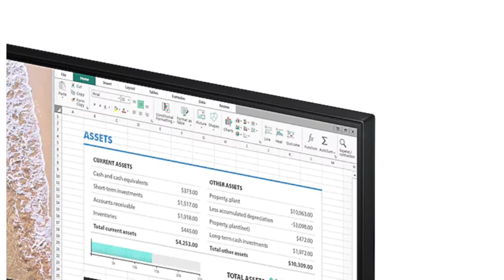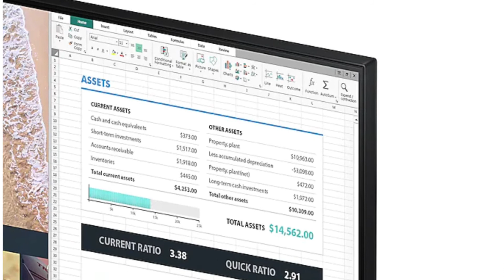BACANA SMART MONITOR DA SAMSUNG M5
Smart Monitor FHD Samsung 24``, Plataforma Tizen, Tap View, HDMI, Bluetooth, HDR, Preto, Série M5

Modelo: Smart Monitor Série M5 FHD de 24'' - Samsung LS24AM506NLMZD

O monitor para todos os momentos da sua vida. Trabalhe sem um PC, com o Microsoft Office 365 ou com o Easy Connection, que permite acesso remoto ao seu computador do escritório. Depois mude e se divirta com o sistema de entretenimento integrado. Maratonar séries ficou ainda mais fácil. Acesse vários aplicativos de entretenimento, como Netflix, YouTube e HBO, sem ligar o PC ou laptop. O controle remoto e os alto-falantes embutidos simplificam seu tempo de relaxar. O Wireless DeX desbloqueia uma experiência completa de PC, sem nenhum PC. Use aplicativos do seu celular, como de videoconferência, de documentos e navegadores de internet, apenas por meio do seu monitor e telefone. Para ver fotos ou assistir a filmes em uma tela maior basta tocar com o telefone usando o Tap View. Com uma integração AirPlay 2 inédita, use dispositivos Apple para trabalhar e se divertir em uma tela maior. Melhore o fluxo de trabalho criando uma configuração de monitor duplo sem fio com seu MacBook e Smart Monitor. Quando chegar a hora de relaxar, curta vídeos, músicas, fotos do seu iPhone ou iPad sem esforço. Trabalhe perfeitamente em qualquer lugar. Aumente a sua produtividade com os recursos do PC embarcados no monitor. Usando o aplicativo do Microsoft 365, visualize e edite documentos e salve todos convenientemente na nuvem. Mesmo em casa, o Easy Connection permite que você trabalhe remotamente na área de trabalho da escola ou do escritório. Imagem sensacional, dia ou noite. A luz ambiente é detectada por um sensor para ajustar o brilho automaticamente com Adaptive Picture. Mesmo em plena luz do dia, assista aos seus filmes favoritos sem apertar e forçar os olhos para ver a tela. Chega de procurar a entrada certa no menu. Com o Automatic Source Switch Plus, seu monitor detecta dispositivos recém-descobertos assim que eles são conectados e exibe o sinal correto. Fique de olho na vitória. Ajuste sua tela para 21:9 para descobrir áreas escondidas em cenas de jogos com Ultrawide Game View. Agora, quando você joga futebol, veja mais do campo e dos adversários. E em jogos de corrida, obtenha uma visão natural e abrangente da estrada à sua frente.